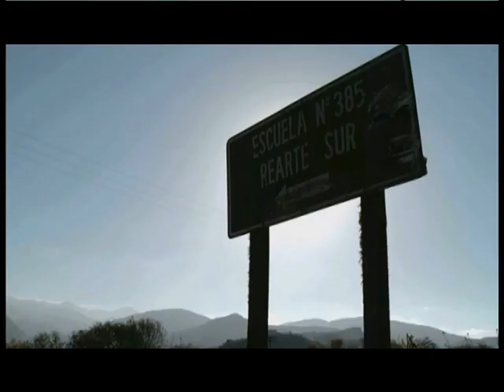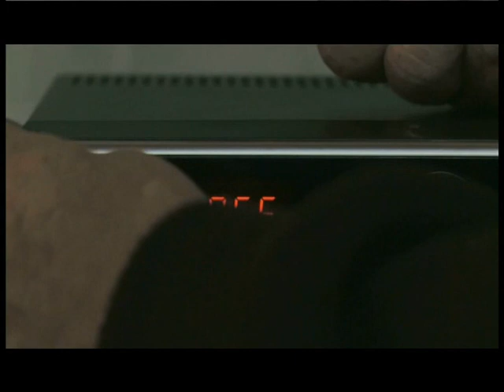Televisión digital abierta: Mi primer clásico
Compartimos la serie de micros dirigidos por Bruno Stagnaro, que narran diferentes experiencias federales con el desarrollo de la televisión digital abierta.